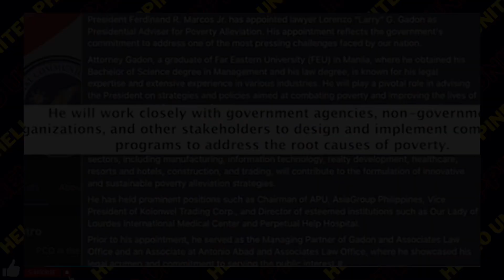Bagong "Kontra Kahirapan" Presidential Advisor, Larry Gadon, Itinalaga ni PBBM!👏🏼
Kilalang Loyalista, Abogado at sa kanyang BOBO line, na si LARRY GADON, Itinalaga ni PBBM bilang Presidential Advisor! Ilang araw ng nakakaraan, kumalat ang mga larawan na nasa loob ng Malaccanang Palace ni Atty Larry Gadon kasama si PBBM. Naging usap-usapan ang mga lumutang na pangalan na maaaring ma-appoint ni PBBM, sa mga senatoriables noong 2022 election at kasama na ang pangalan ni Larry Gadon.

NAgtapos na ang 1 year ban for appointment, kaya nitong araw, masayang inanunsyo ng Palasyo na itinalaga ni PBBM si Atty Larry Gadon  bilang Presidential Adviser for Poverty Alleviation. Ang kanyang pagtatalaga ay nagpapakita sa pinangako ng administrasyon  sa pagtugon sa isa sa pinakamahalagang issue ng bansa, ang Kahirapan.

Courtesy: INQ, CTTO, PCO